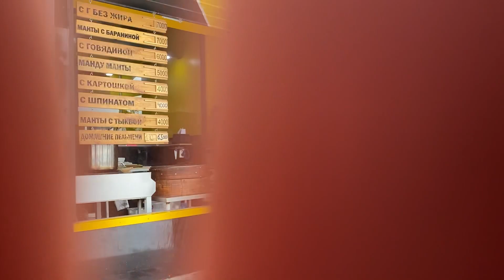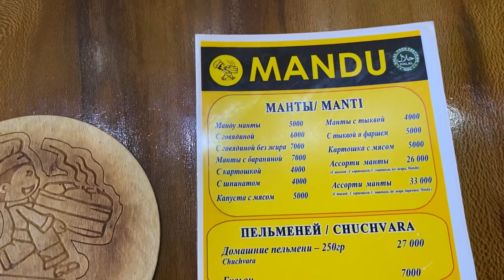Everybody falls in love with this delicious DISH!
Manti, mandu  or manty - a traditional meat dish of the peoples of Central Asia, consisting of finely chopped meat in a thin dough, cooked under steam.
The word manti comes presumably from the Chinese "mantou" "stuffed head".
It is surprising, but to the XX century, (in current interpretation) nobody in Uzbekistan heard about manti. Uighur and Dungan settlers brought manti with them.
Gradually, manti recipe began to spread to the East, and then to the whole territory of Central Asia.